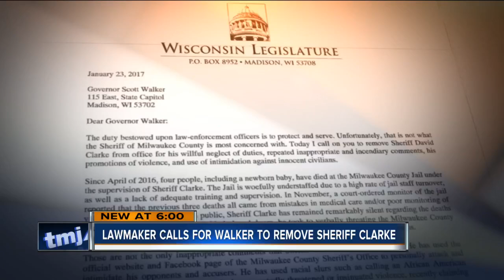Rep. Crowley calls on Gov. Scott Walker to remove Milwaukee County Sheriff David Clarke from office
State Rep. David Crowley requests Gov. Walker remove sheriff.